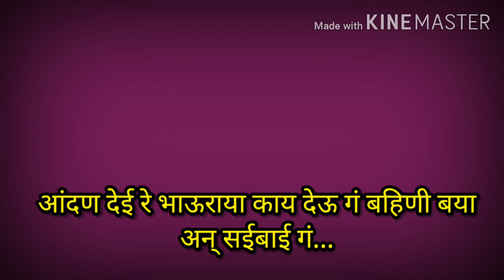बहिण-भाऊ जात्यावरच्या ओव्या मराठी | हळदीचे गाणे | haldiche gane | jatyavarchya ovya | lagnachi gani